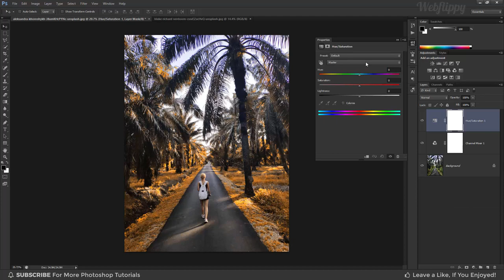1-Minute Photoshop | Add These 2 Layers to Make Orange Color Effect in Photoshop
In this 1-Minute Photoshop Tutorial, learn How to Make Orange Color Effect Just Add 2 Layers in Photoshop. I will show you how to easily make autumn color effect or orange color grading effect in photoshop.